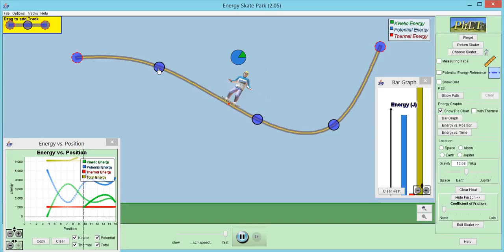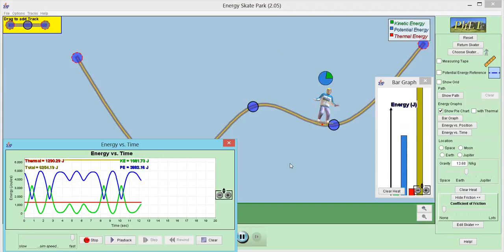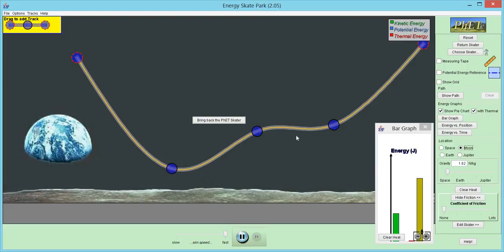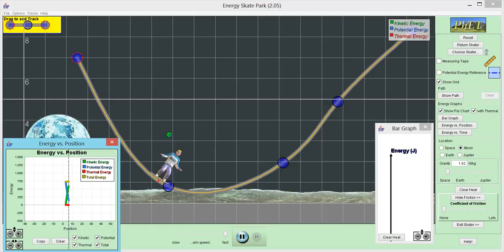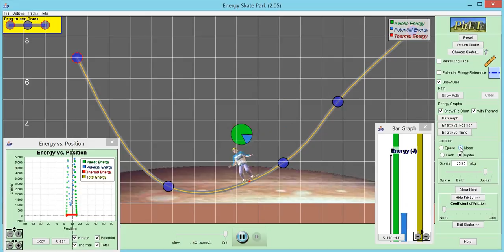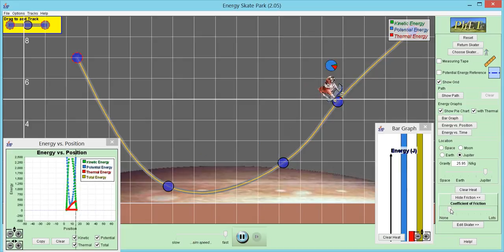Energy Skate Park